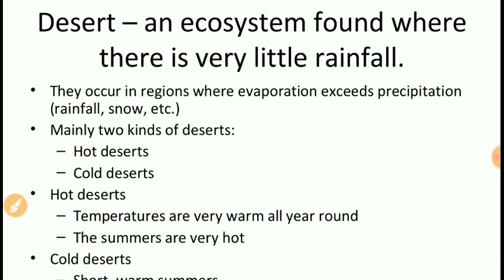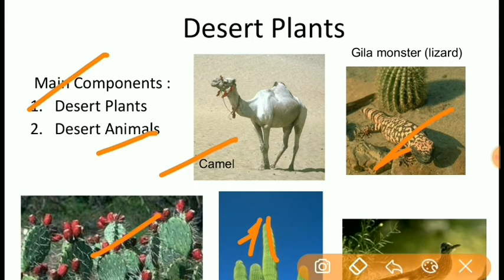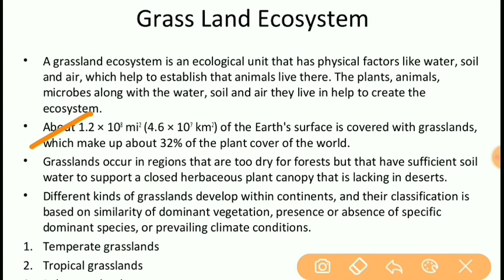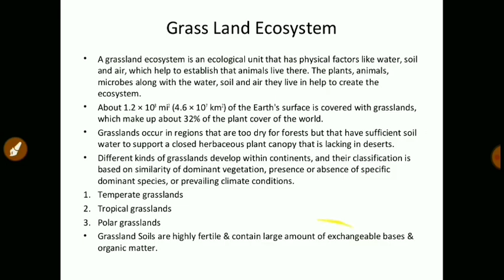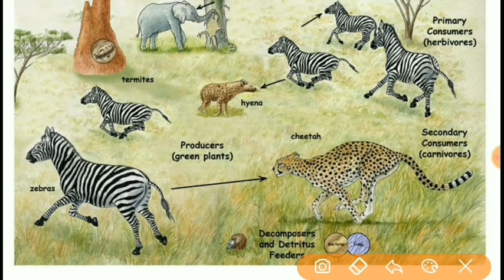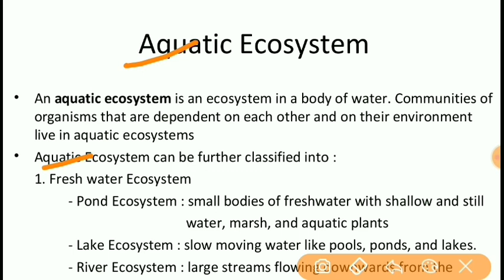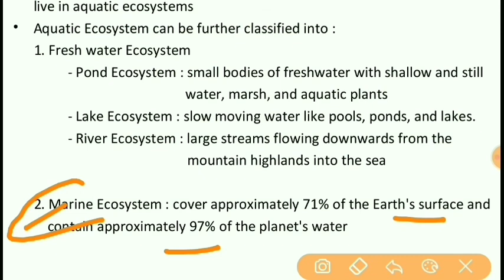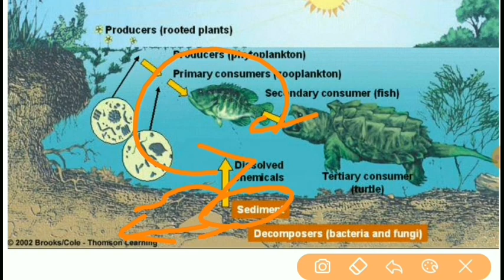Ecosystem and Ecological Balance (EPPI) Part-02(CH-01)